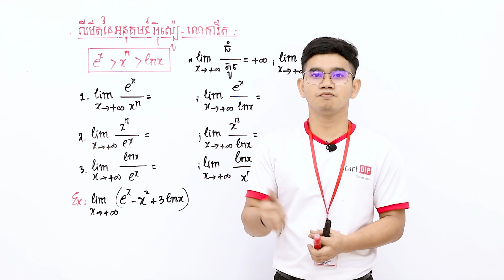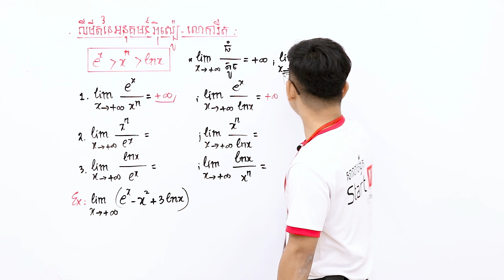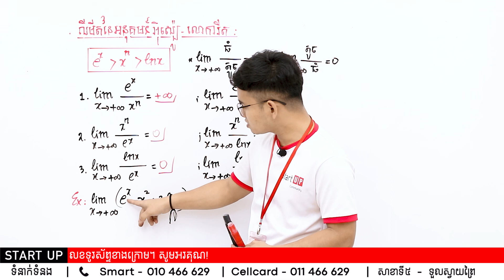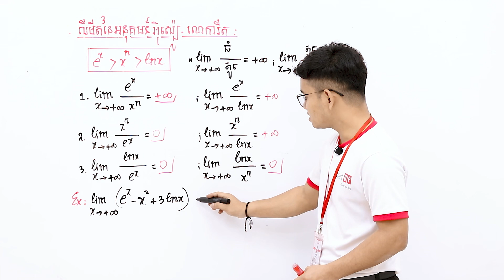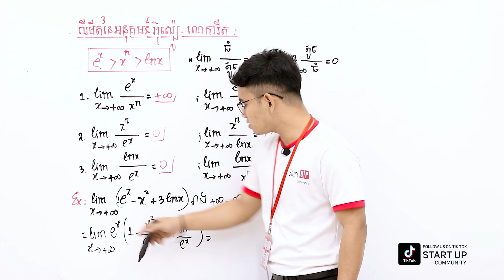លីមីតនៃអនុគមន៍អុិចស្ប៉ូ-លោការីត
បង្រៀនដោយលោកគ្រូ ឆម ឆាយ